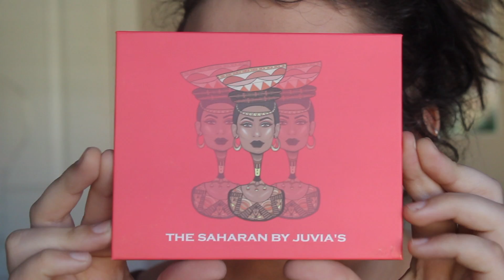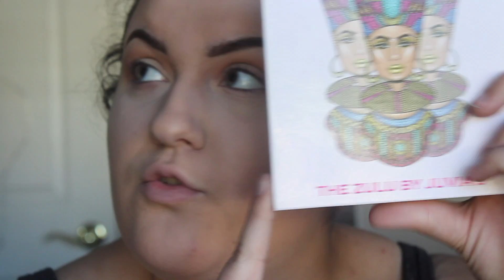Everyday Christmas Glam Ft. Patrick Starrr Holiday Collection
Hey Y'all!
Today I give you an everyday holiday look, and a mini review of Patrick Star's Christmas Collection with MAC. I am in love with this collection, that I went out and bought it the day it came out.